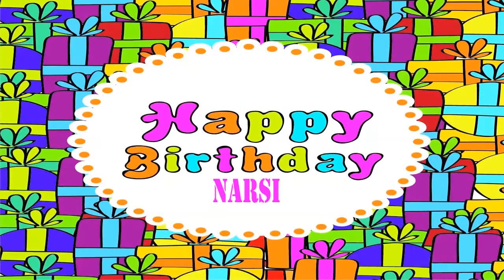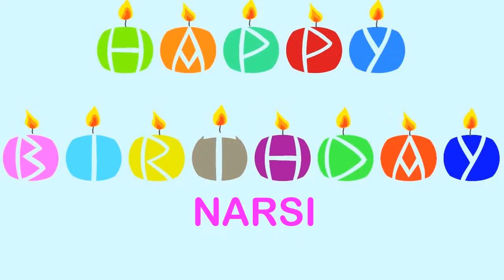Narsi Wishes & Mensajes